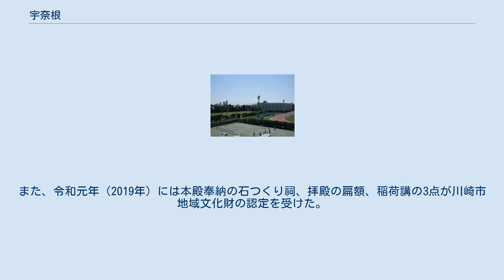宇奈根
高津区の町・字
日本 」 東京都 」 世田谷区 」 砧地域 」 宇奈根 宇奈根（うなね） 東京都・神奈川県の多摩川に沿った地域にある地名。
かつてこの地域は行政区分上一つの地域であったが、多摩川の流路の変遷により分断された。
（後述） 東京都世田谷区西南部（砧地域）にある地名。
 神奈川県川崎市高津区西北部にある地名。
 上記の宇奈根地区で多摩川両岸に渡されていた渡し舟「宇奈根の渡し」。
（後述） 東京都世田谷区宇奈根一丁目にある小田急バス 狛12系統のバス停。
 この地域に存在する宇奈根一丁目、同二丁目、三丁目の各町域の通称的な総称でもある。
1971年に住居表示の実施が完了した。
駒澤大学玉川キャンパスが所在する。
北に野川、南に多摩川が流れ、西に東名高速道路、中心を東西に水道道路が通る。
三丁目には東京外環自動車道の東名ジャンクションが建設中である。
 地区全域が至近の鉄道駅から2km以上（徒歩およそ30分以上）離れている鉄道空白地帯に属するため、狛12（小田急）、玉04（東急）、玉05（東急）、玉06（東急）、玉07（東急・小田急）、玉08（小田急）系統等のバスを利用して二子玉川駅、成城学園前駅、狛江駅等に出る人が多い。
 住宅地の地価は、2020年（令和2年）1月1日の公示地価によれば、宇奈根2-22-6の地点で29万5000円/m2となっている。
 2019年（令和元年）9月1日現在の世帯数と人口は以下の通りである。
 現在は、東側は工業地域、西側は住宅地になっており、多摩川沿いに多摩沿線道路が通っている。
当地区に鉄道・路線バスは通っておらず、鉄道駅はJR南武線の久地駅が最寄。
 2019年（令和元年）6月30日現在の世帯数と人口は以下の通りである。
 かつて多摩川は頻繁に洪水を起こし、流路も度々変わっていたため、村が多摩川で分断されることが度々あった。
ここ宇奈根も多摩川により分断されており、かつては左岸地域は「本村」、右岸地域は「宇奈根山野（山谷）」と呼ばれる地域であり、明治時代までは渡船「宇奈根の渡し」（うなねのわたし）が両岸をつないでいた。
 かつては全域が武蔵国多摩郡（後に北多摩郡）に属していたが、1912年（明治45年）に郡境が多摩川上に設定され、以降右岸地域は橘樹郡（後に川崎市）に属すこととなり、以降現在まで両岸に地名が残っている。
 橘樹郡への編入にあたり本村から分祀された「氷川神社」は、今も住民により守られている。
（2006年 6月14日撮影） 昭和2年（1927年）、左岸の本村から氷川神社が右岸山野地区に分祀、創立された。
以降、宇奈根山野地区の住民により右岸の氷川神社は守られており、また「宇奈根字山野」の地名も併合等されることなく残っている。
 昭和52年（1977年）には鎮座50年の記念碑が建てられ、鎮座の経緯が記されている。
また、令和元年（2019年）には本殿奉納の石つくり祠、拝殿の扁額、稲荷講の3点が川崎市地域文化財の認定を受けた。
 宇奈根の渡しに関するカテゴリ: